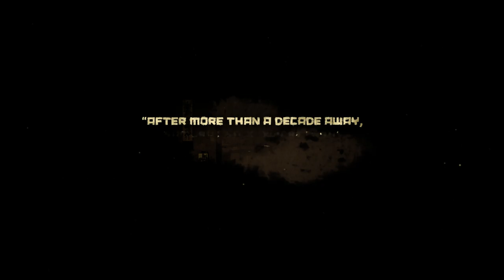Samurai Shodown - Return of a Legend Game Trailer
Samurai Shodown - Return of a Legend is coming to Xbox One on June 25th